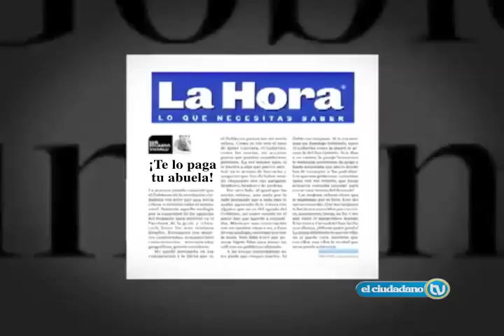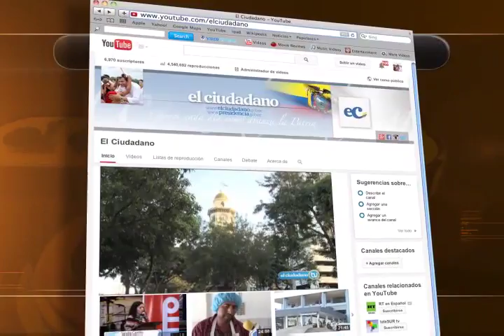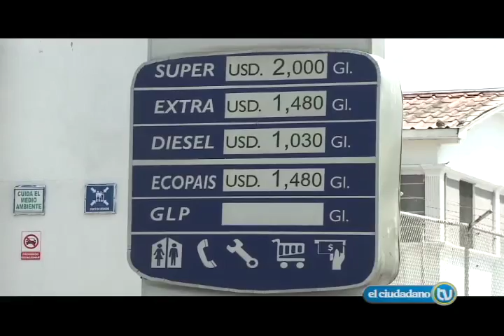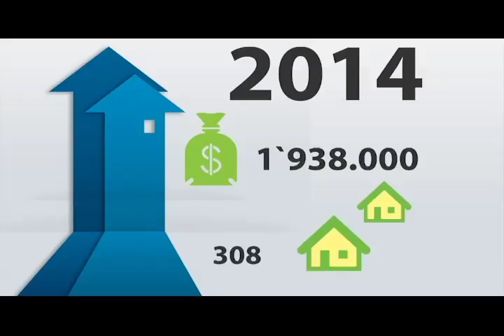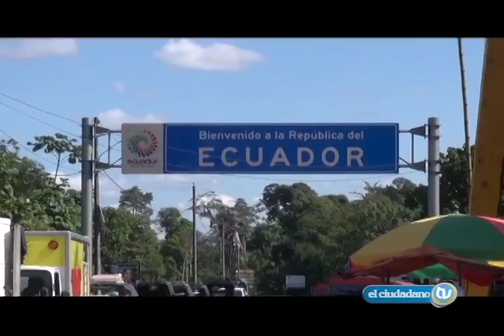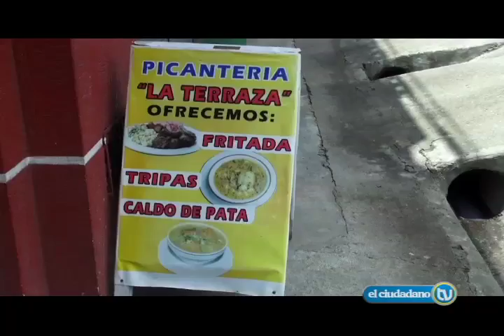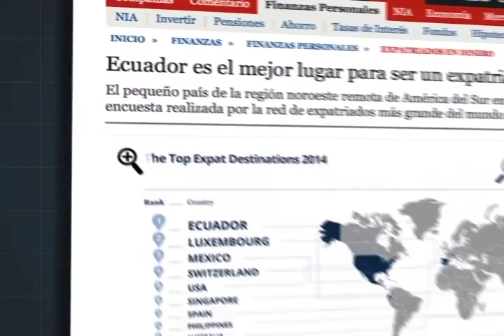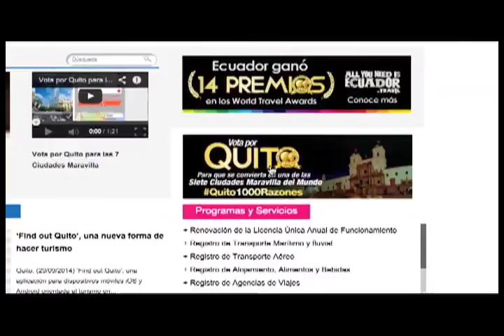El Ciudadano TV Nro. 283 - 18/10/2014